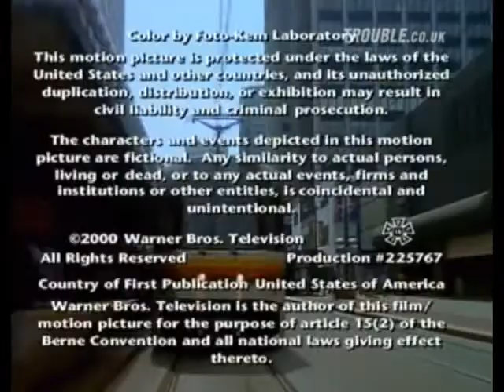Jesse - tv show - Christina Applegate - The Dump - Season 2, Episode 17 - 2000.